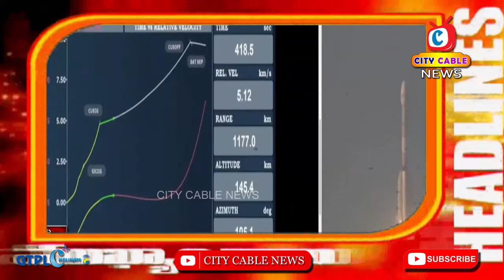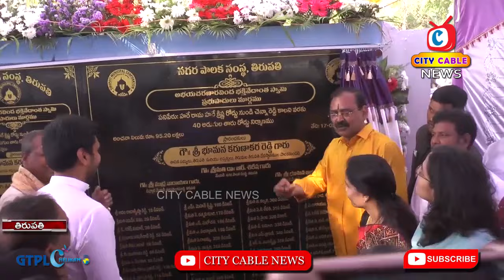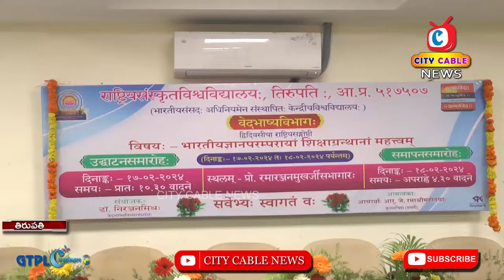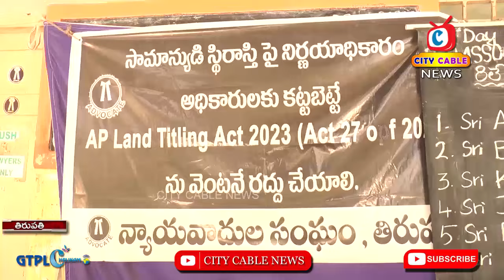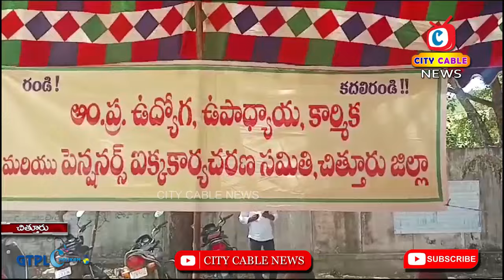17 2 2024 City Cable News